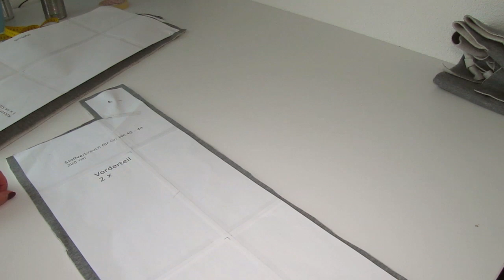Cardigan nähen für Anfänger mit Schalkragen | Schnittmuster 36 - 46 | Easy Peasy 2.0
Diesen Cardigan haben wir extra für Anfänger designt. Er ist einfach zu zuschneiden und einfach zu nähen. Geschlossen wir das Jäckchen mit Druckknöpfen. Link zum Schnittmuster

Unsere Apps:
App iOS: